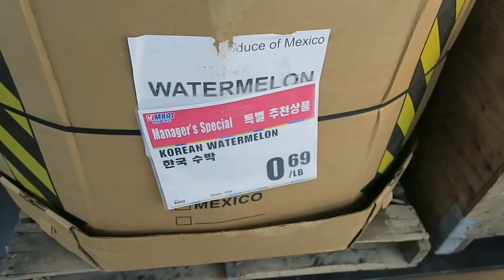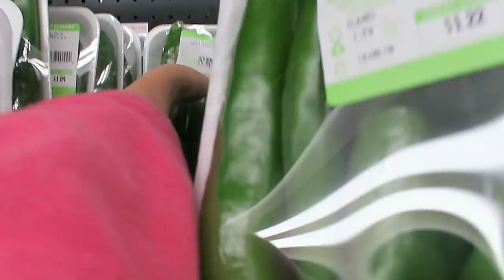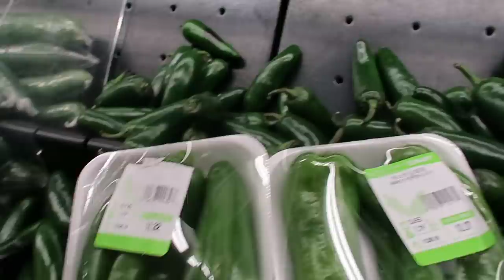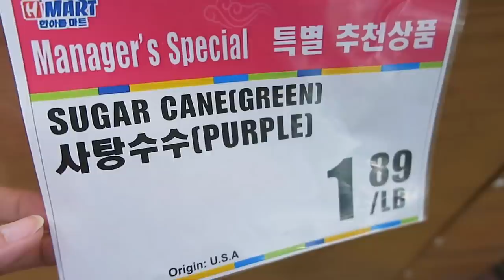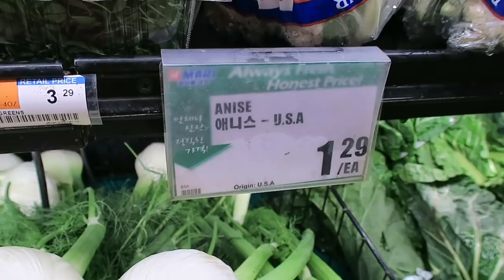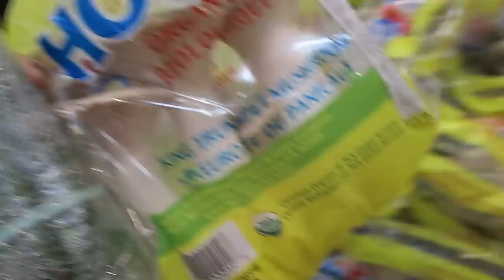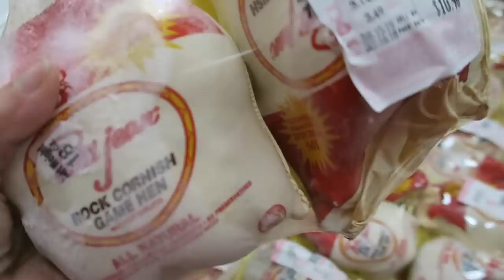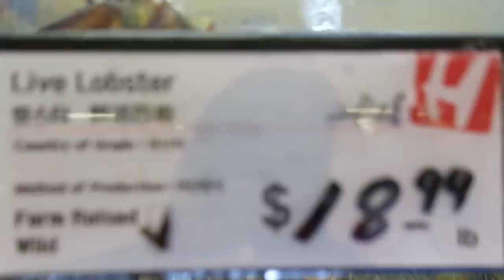Đi chợ hàn quốc, cua hoàng đế Cuộc sống ở Mỹ